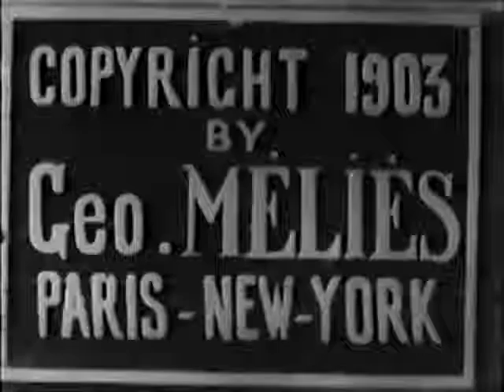El Monstruo "Le monstre" (1903) Ciclo Méliès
En el Antiguo Egipto, dos hombres crean un nuevo ser de la nada.

Título original: Le monstre
Otros títulos: The Monster
CICLO MÉLIÈS:

1900- Juana de Arco "Jeanne d'Arc" 1